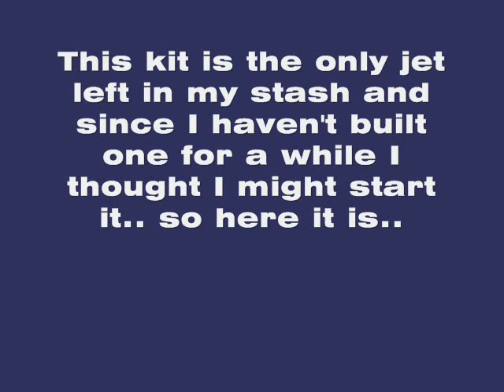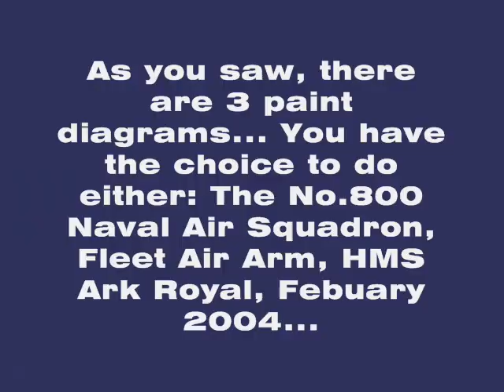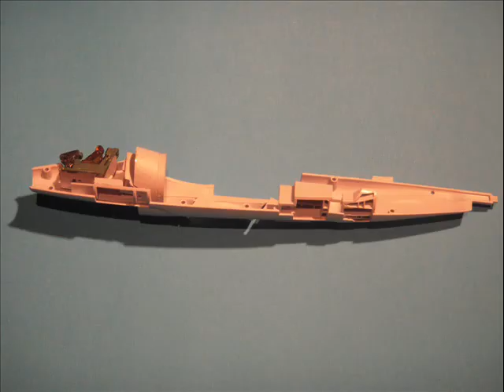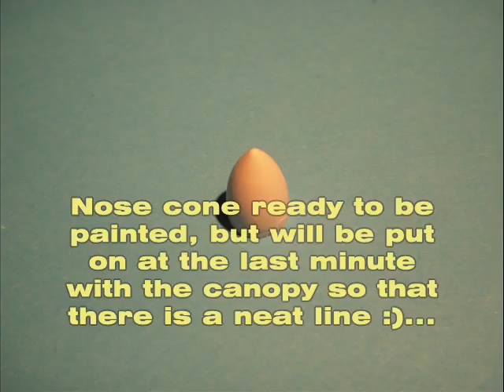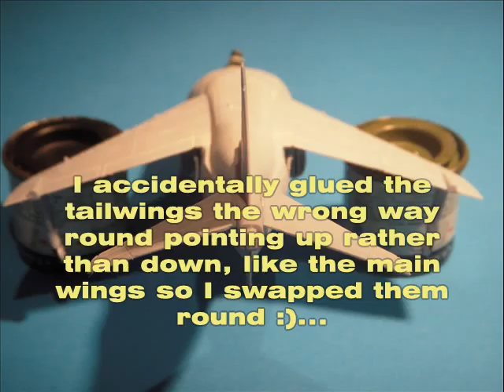Building Review - AIRFIX - BAe Sea Harrier FA2 - 1:72 Scale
One of my latest model kits. :)